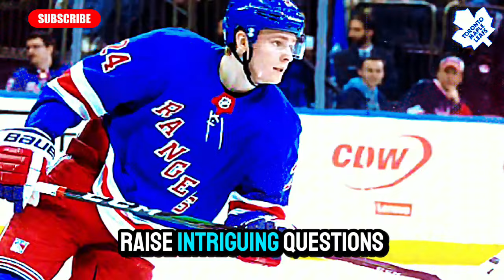BREAKING! LEAFS MAKING 2 HUGE SIGNINGS IN THE NHL! SHAKED UP THE FANS! MAPLE LEAFS NEWS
SEE DETAILS IN THE VIDEO:

Hello, Leafs Nation! The excitement in the NHL is in full swing, and Toronto Maple Leafs fans have a lot to discuss! In this video, we talk about the possibility of James van Riemsdyk, a beloved former player of our team, making a return.

With nearly two months into free agency, the search for reinforcements raises questions about depth on the left wing. Respected journalist Dave Feschuk explained how Nick Robertson's situation, being a restricted free agent, may influence that decision.

Van Riemsdyk's exciting journey with the Maple Leafs includes 412 games and 154 goals from 2012 to 2018. After his recent season with the Boston Bruins, he has become the top available free agent, making his re-signing an intriguing option for the team.

Additionally, we analyze speculation about a potential trade that could bring Kaapo Kakko from the New York Rangers to Toronto while discussing Nick Robertson’s future. What could this mean for our team?

Share your thoughts on van Riemsdyk's return and the potential trades in the comments! Let’s embark on this journey toward the new season together!

🔵⚪Hello Toronto Maple Leafs fan, welcome to the MAPLE LEAFS NEWS -TORONTO MAPLE LEAFS NEWS CHANNEL🔵⚪

🏒 The Toronto Maple Leafs News Channel is the trusted source for the latest news, updates and analysis on Toronto's beloved ice hockey team. With daily coverage and exclusive access to players and coaches, Maple Leafs fans will never miss a play. We provide live updates during games, as well as in-depth reports and analysis after each match. Our team of experienced journalists and hockey experts ensure that you are always informed about the latest news and developments of the team. Additionally, we offer coverage of all important club games and events, including regular season games, playoffs, and international games.

🏒 Whether you are a passionate Maple Leafs fan or simply enjoy following the sport, the Toronto Maple Leafs News Channel is the right place for you.

🚨 Note: We always seek the truth of the facts, as well as reliable sources, to never transmit false information to our Golden State Warriors fans Therefore, Warriors fan, you can rest assured and enjoy our content, directly from the Air Canada Centre. 🚨

⚪HERE WE TALK ABOUT:

🔵 TORONTO MAPLE LEAFS NEWS
🔵 MAPLE LEAFS
🔵 MAPLE LEAFS NEWS
🔵 LEAFS NEWS
🔵 LEAFS
🔵 TORONTO MAPLE LEAFS NEWS TODAY
🔵 TORONTO MAPLE LEAFS HIGHLIGHTS
🔵 TORONTO
🔵 TORONTO MAPLE LEAFS TRADE
🔵 LATEST NEWS TORONTO MAPLE LEAFS
🔵 BREAKING NEWS TORONTO MAPLE LEAFS
🔵 MAPLE LEAFS TRADE
🔵 LEAFS NEWS TODAY
🔵 LEAFS NATION
🔵 NHL NEWS
🔵 MAPLE LEAFS HIGHLIGHTS
🔵 TORONTO MAPLE LEAFS GAME
🔵 TORONTO MAPLE LEAFS TODAY
🔵 TORONTO MAPLE LEAFS CURSE
🔵 TORONTO MAPLE LEAFS RUMORS

⚪GO TORONTO MAPLE LEAFS⚪